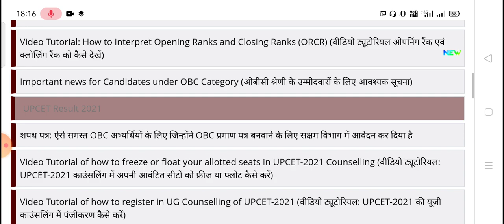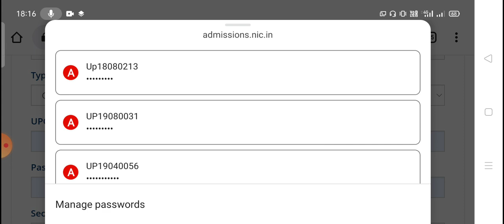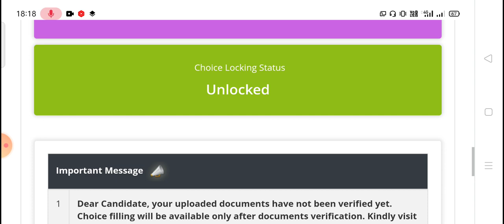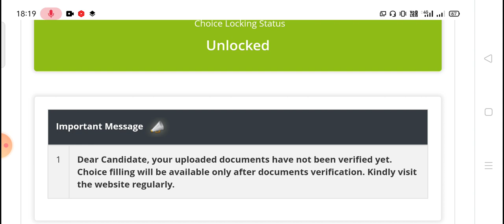UPCET 2 Round Documents verification क्यों नहीं हो रहा ? UPCET Counseling Documents verification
vdo topic :-
upcet counselling document verification
UPTU counselling document verification
nta upcet counselling 2021-22
upcet document verification nhi ho raha hai
upcet counselling 2021-22
upcet counselling registration
upcet counselling schedule 2021-22
nta upcet new counselling schedule
UPCET 2 Round Documents verification क्यों नहीं हो रहा ?
UPCET Counseling Documents verification
upcet counselling 2021-22
upcet counselling registration

vdo cover :-
UPCET 2 Round Documents verification क्यों नहीं हो रहा ? UPCET Counseling Documents verificationupcet counselling document verification UPTU counselling document verificationnta upcet counselling 2021-22
upcet counselling 2021-22
upcet counselling registration
upcet counselling 2021-22
upcet counselling registration